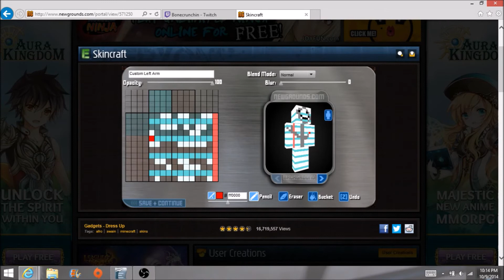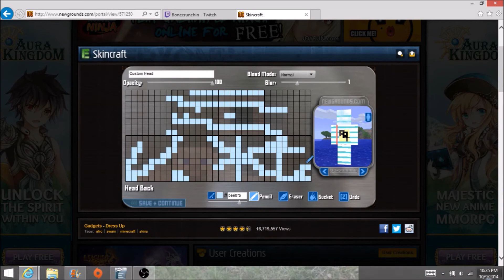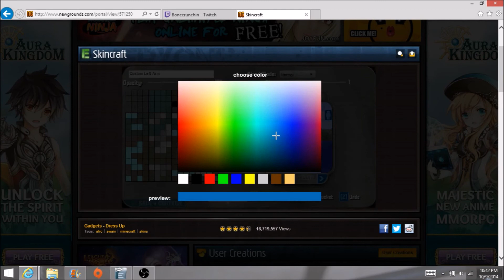A special skin for Pat!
I'm a regular in Bonecrunchin's stream and his buddy, Pat, asked for a skin, any skin, so I made him this!  It took an hour and a half and it's by far my favorite!  Hope he likes it.  All us boneheads would love it you came to check out Bone's twitch channel